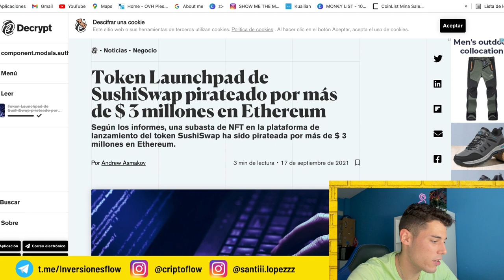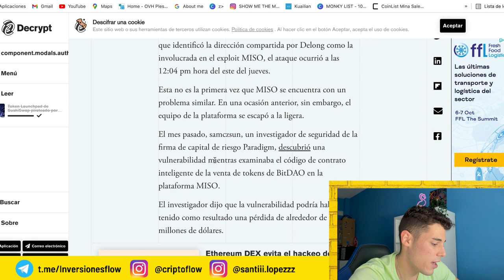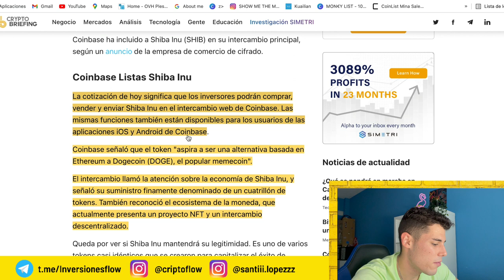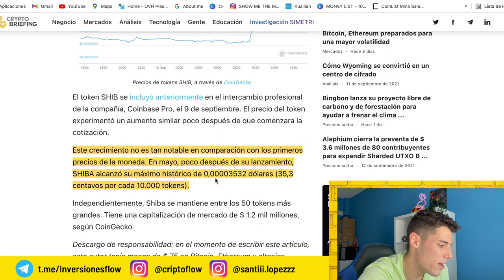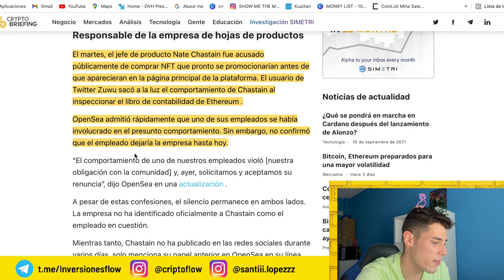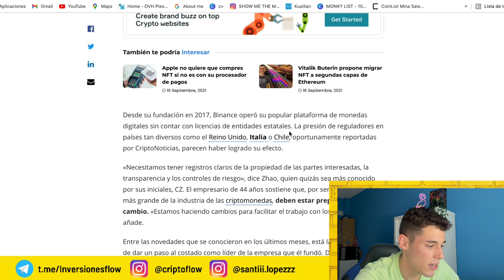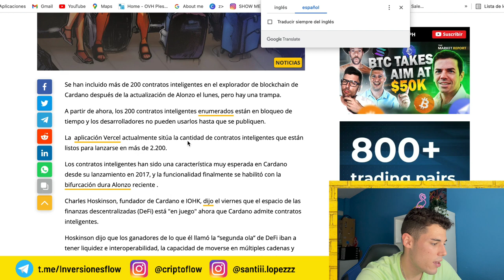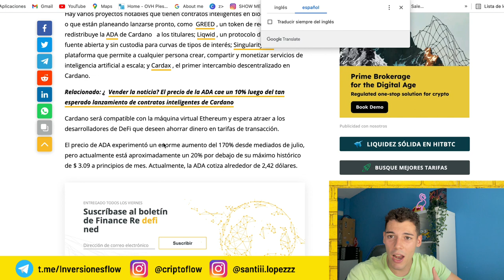⚠️ ROBAN + 3.000.000$ EN SUSHISWAP... 😱 - TOP 3 NOTICIAS CRIPTOS DE HOY 🗞